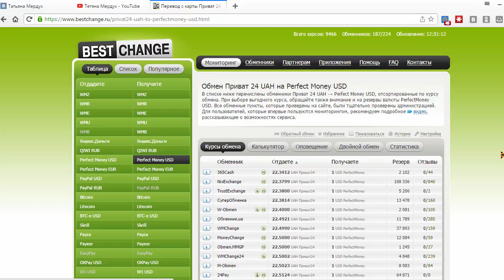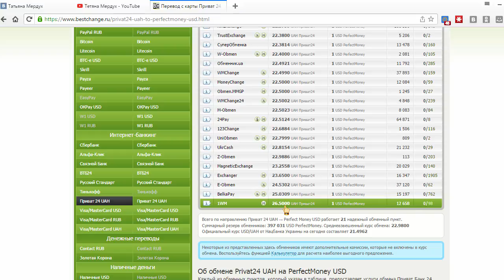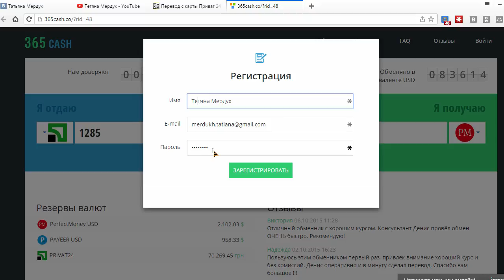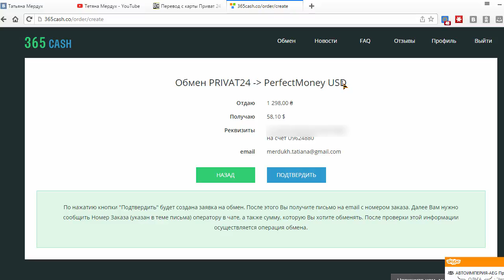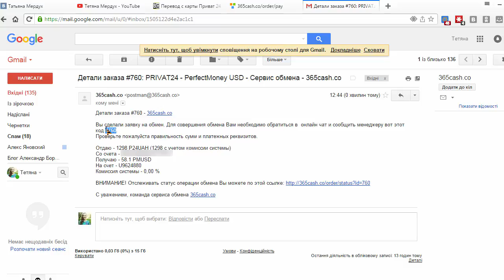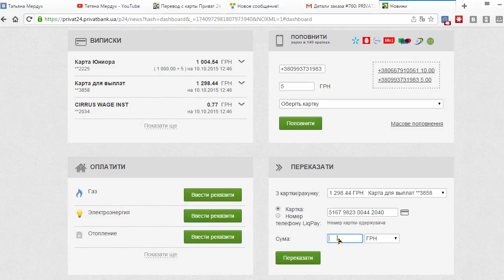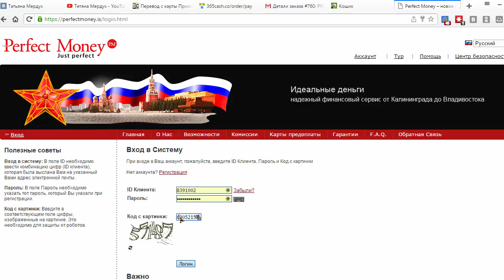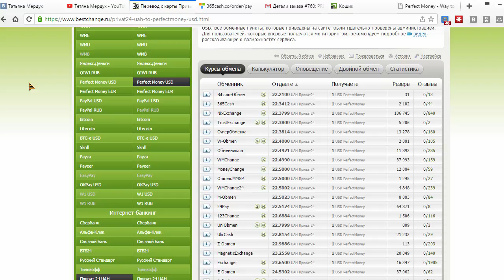Як обміняти гривні з Приват24 на Перфект Мані долари